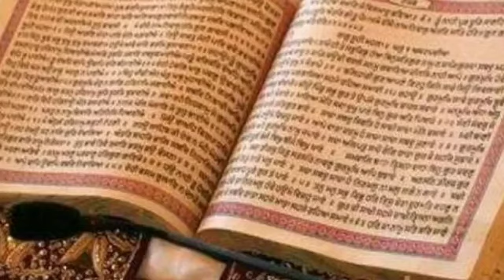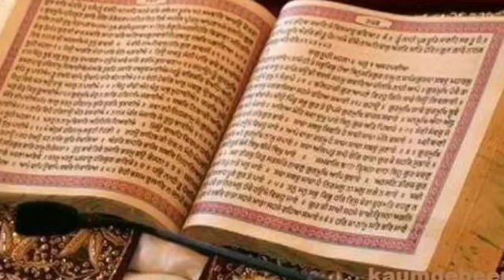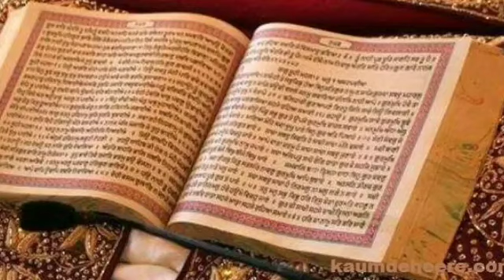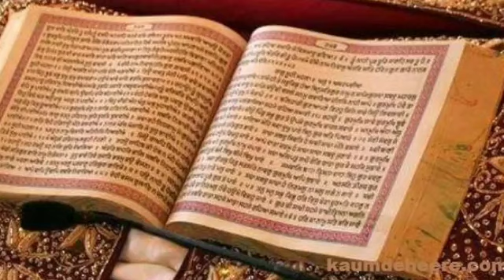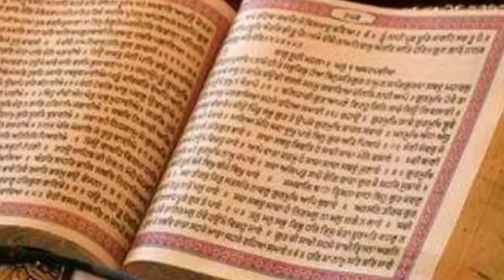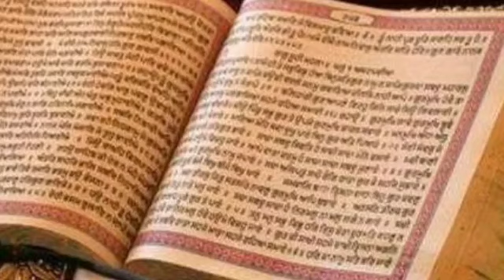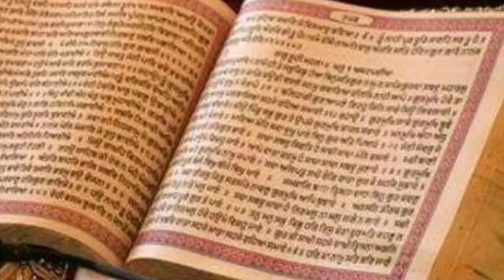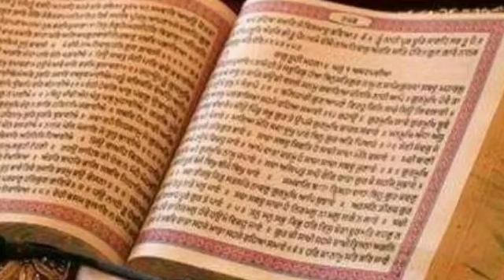ਵਾਰ ਸੂਹੀ ਕੀ ਸਲੋਕਾ ਨਾਲਿ ਮਹਲਾ ੩॥ ਭਾਗ ੨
ਡਾ ਗੁਰਸੇਵਕ ਸਿੰਘ ਪੱਧਰੀ 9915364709